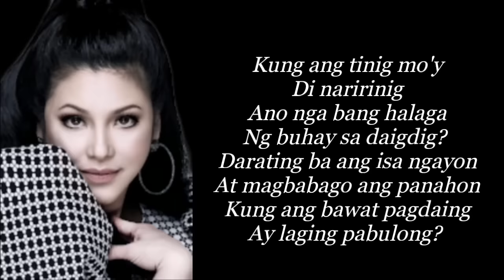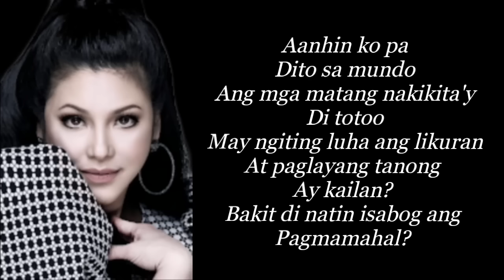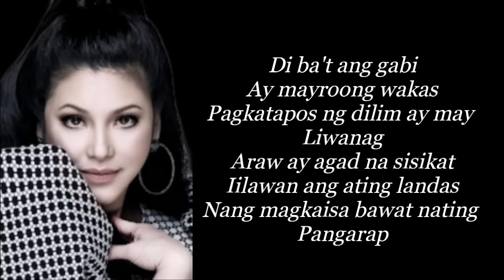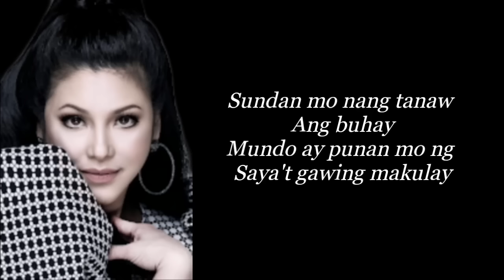ISANG LAHI | REGINE VELASQUEZ | AUDIO SONG LYRICS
Isang Lahi
Regine Velasquez

Kung ang tinig mo'y
Di naririnig
Ano nga bang halaga
Ng buhay sa daigdig
Darating ba ang isa ngayon
At magbabago ang panahon
Kung ang bawat pagdaing
Ay laging pabulong

Aanhin ko pa
Dito sa mundo
Ang mga matang nakikita'y
Di totoo
May ngiting luha ang likuran
At paglayang tanong ay kailan?
Bakit di natin isabog ang pagmamahal?

Sundan mo nang tanaw ang buhay
Mundo ay punan mo ng saya't gawing
Makulay

Iisa lang ang ating lahi
Iisa lang ang ating lipi
Bakit di pagmamahal ang ialay mo?
Pang-unawang tunay ang siyang nais ko
Ang pag-damay sa kapwa'y nandiyan
Sa palad mo

Di ba't ang gabi
Ay mayroong wakas?
Pagkatapos ng dilim ay may liwanag
Araw ay agad na sisikat
Iilawan ang ating landas
Nang magkaisa bawat nating pangarap

Makulay

Sa palad mo

Makulay

Sa palad mo

Video Created By: Princess Erica and Mommy Lorna